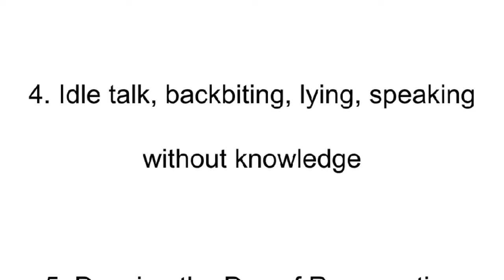Top reasons to enter Hellfire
In this video you will learn more about the Reasons of Entering Hellfire, if you like this video please share with your friends and family and do subscribe for more videos like this.